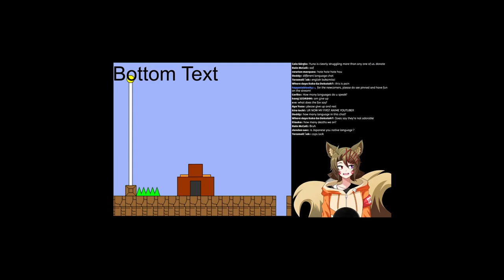"I Will Not Give Up"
A certain fox boy's last words

Stream Rules:
- Respect eachother, act kindly to one another.
- No Spamming or BONK, unless there is permission.
- Follow the Mods or BONK.
- Avoid talking about personal problems, please talk about it privately.
Game Name:
- Cat Mario